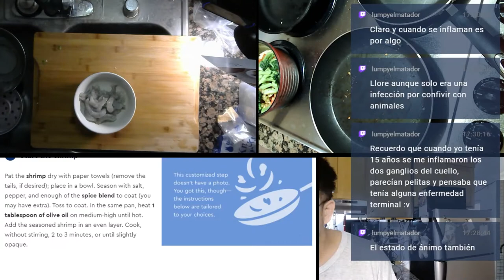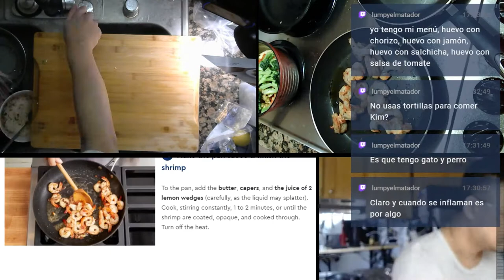210422 Orzo Shrimps